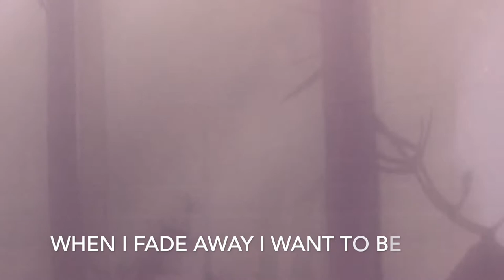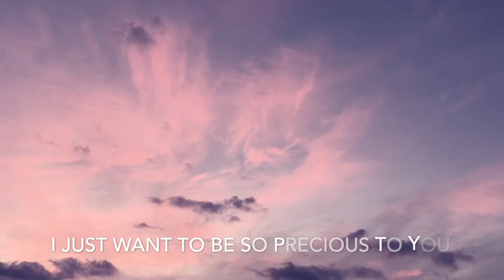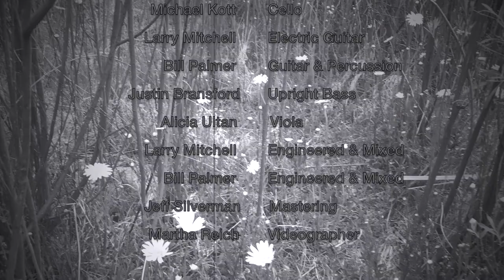Martha Reich ~ 'FADE AWAY' ~ 2019 New Mexico Music Awards Winner ~ Best Singer Songwriter Song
FADE AWAY was inspired by my Mother-in-Law, Sylvia Braden.
She taught me the true meaning and beauty of living in the moment, and what it means to give and receive love unconditionally.

FADE AWAY receives Best Folk Songwriter and Best Folk Artist in the 2020 Indie Music Channel Awards.

Videographer ~ Martha Reich

Music and Lyrics ~ Martha Reich
Guitar and Vocals ~ Martha Reich
Upright Bass ~ Justin Bransford
Cello ~ Michael Kott
Electric Guitar ~ Larry Mitchell
12 String Guitar and Percussion ~ Bill Palmer
Viola ~ Alicia Ultan

Engineered and Mixed ~ Larry Mitchell and Bill Palmer
Mastering ~ Jeff Silverman

I got nothing left to talk about
And I got nothing left to say
No matter how hard I try
The words they slip away

I got nothing left to do
But I can’t keep still
Not sure what’s false or true
And I probably never will

But I just want to be so beautiful
I just want to be on your mind sometimes
I just want to be so precious to you
Like a flower opening on the vine

But I get lost in the clouds
Voices in the air
Everyone talking so damn loud
That I fly and I disappear

Like a weeping willow along the Rhine

And when I fade away
I want to be a sweet mystery
When I fade away
I want to be like the sea
Turning green and blue and gray

And I can’t recall where I am
Or remember your name
I love you all just the same
I’m just waiting here for the rain

I just want to be so beautiful
I just want to be on your mind sometime
Like a pink and white valentine

When I fade away hey, I want to be like the tree
Turning green and red and grey